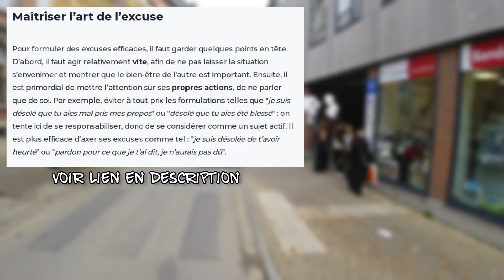De véritables excuses ne sont JAMAIS suivies d'un "mais" !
Filmé en octobre 2024

Vélo : Azub Six et vélo de course
Caméra : GoPro 7, Osmo DJI action et Eken H9
logiciel de montage : AVS vidéo éditor